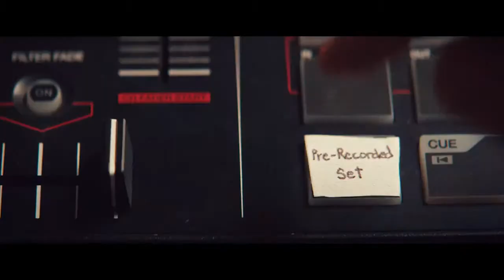Marshmello Moving On Official Music Video MosCatalogue net